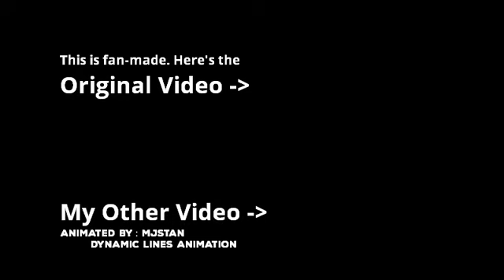Among Us Roles Trailer But The Scientist Reported the Dead Body | Fan Made Animation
This is a fan-made animation of the Among Us new roles trailer. I did a different ending to that video which is based on some of my experience in the game. I hope you enjoy the video.

(Minecraft Copper Golem and Glare Animation)